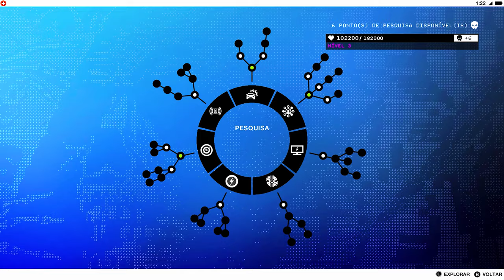OLHA A CONFUSÃO QUE ARRUMEI COM a NEW DAWN no Watch Dogs 2 Gameplay dublado e legendado em PT-BR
Arrumando confusão nessa gameplay de Watch Dogs 2 na missão Falsos Lucros e falsos profetas. Watch Dogs 2 gameplay dublado e legendado em português pt-br. Jogo da Ubisoft.

✔FACE: jogandomuitoam

Gameplay pt br do jogo Watch Dogs 2 o game está disponível para PC, Xbox One e PS4. Watch Dogs 2 tem tradução para Português PT-BR, gameplay dublado e legendado. Acompanhe a série de gameplays / detonado / playthrough / let's play / walkthrough de Watch Dogs 2.

Jogando Watch Dogs 2 preparando para o lançamento de Watch Dogs: Legion no PC, PS4 / Playstation e Xbox One.